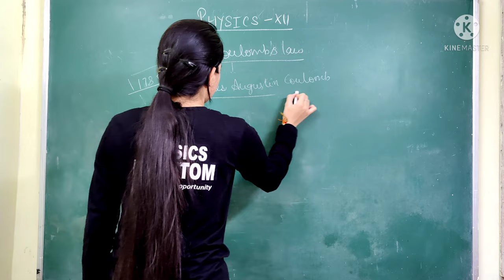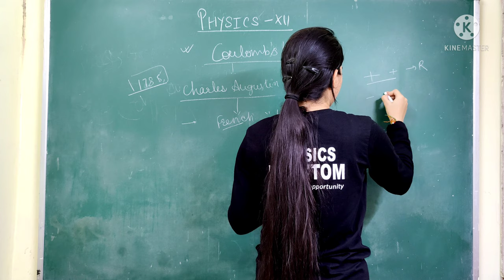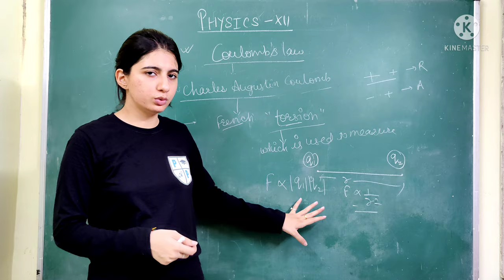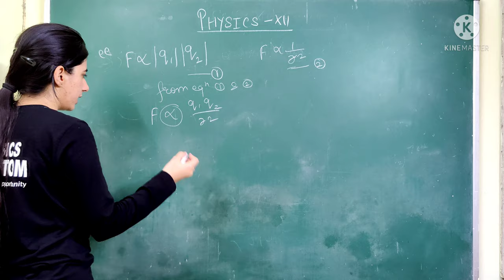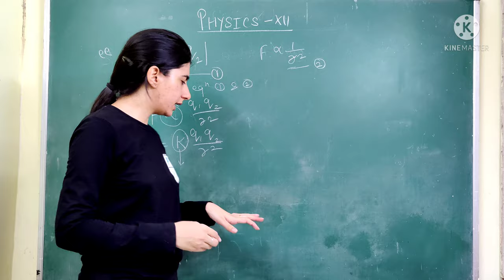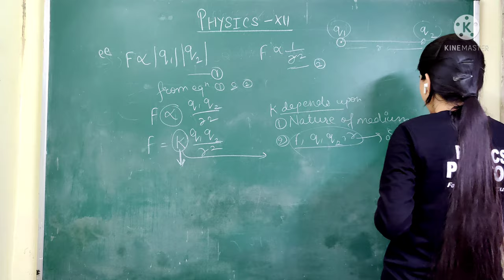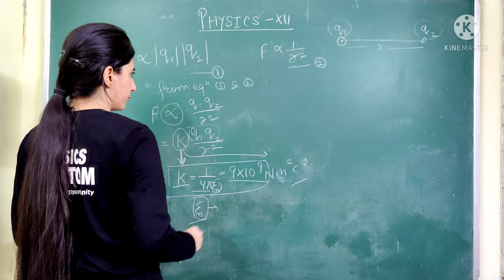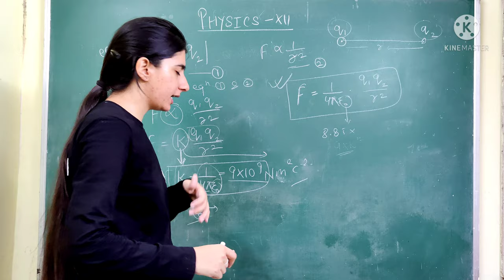COULOMB'S LAW | PART-1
who gave coulomb's law
year
coulomb's law for electric forces between two point charges
derivation of coulomb's law